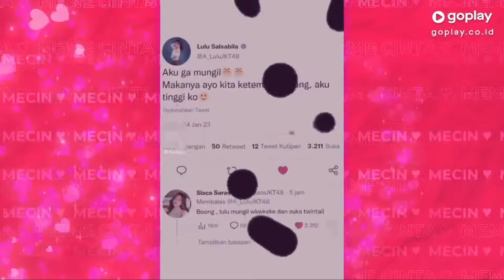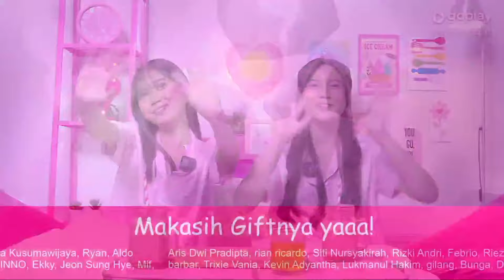JKT48 Bucin with Lulu & Indira JKT48 | Goplay 27 Januari 2023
JKT48 Goplay Bucin "Lucu Banget" with Lulu & Indira JKT48 | Goplay 27 Januari 2023